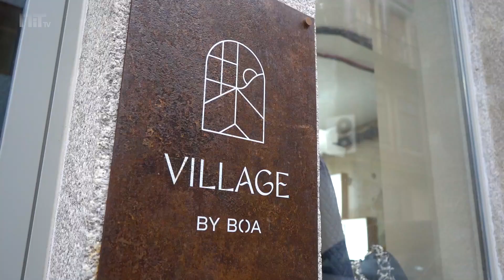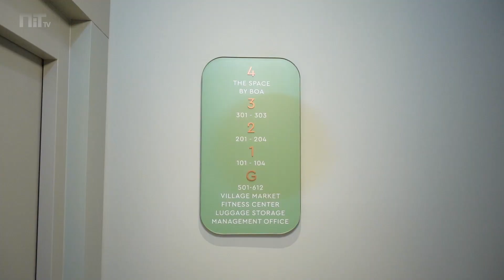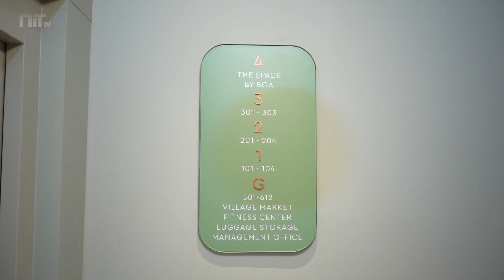No novo vegetariano do Porto pode comer durante todo o dia (e pela ordem que quiser)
Depois de o Espécie ter apresentado uma opção diferente de restaurante vegetariano, em meados do ano passado, com pratos de autor e que fogem aos mais básicos de salada ou massa, chega ao Porto o seu irmão mais novo. O Outra Espécie abriu a 18 de janeiro, tem uma carta completamente diferente e apresenta-se como mais descontraído e descomprometido.

Tal como o seu antecessor, este novo restaurante pretende continuar a inovar e a apresentar pratos vegetarianos de autor, mas numa versão mais reduzida, estilo snacks, para partilhar, que pode comer a qualquer hora do dia sem necessidade de criar uma refeição completa como almoço ou jantar. Com a consultoria do chef João Pupo Lameiras, este conceito foca-se precisamente numa ideia de cantina vegetariana.

“O Outra Espécie surge do Espécie — que abrimos em junho e é um restaurante vegetariano também com consultoria do chef João Pupo Lameiras — que teve tanto sucesso que nós resolvemos abrir uma versão que se assemelha mais a uma cantina vegetariana, um bocadinho mais relaxado, com pratos pequeninos para partilhar, muito democrático a nível de preços”, explica à New in Porto a responsável, Marta Almendra.